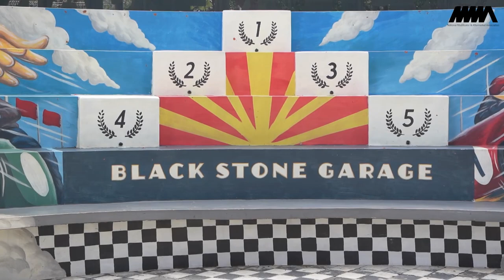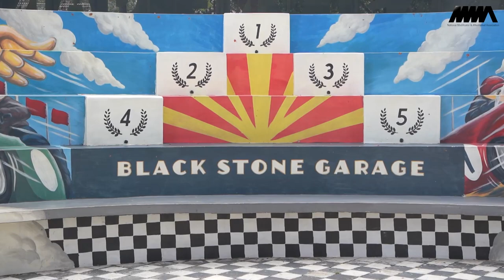Audi R8 STINGRAY Langsung Ditawar 5 Miliyar?! Gading Marten Siap Buka Tawaran?